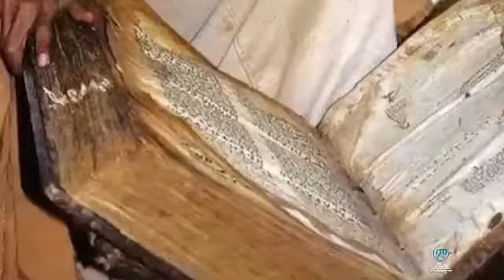🛑የበገና ምሽት ፲፬ ፥ ትንሳኤ የበገና ዝማሬዎች Begena mezmur collections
ዘትንሳኤ
Easter.

በዚህ  ቻናል የኢትዮጵያ ኦርቶዶክስ ተዋህዶ ሃይማኖት መዝሙራት፣ትምህርት እና የተለያዩ መልእክቶች ያላቸውን ለነፍሶ ብርታትን፣ለህይወቶ ፍሬ ነገርን የሚያስጨብጡ ቪድዮችን የሚከታተሉበት ነው ::
በቅርቡ በተለያዩ ቋንቋወች ማለትም   Ge'ez, Tigrgna, Afan oromo and  English እንመጣለን .
የበገና መዝሙራት እና ያሬዳዊ ዝማሬዎች ይቀርቡበታል  ። እርስወም ሱብስክሪብ በማድረግ ቤተሰብ ይሁኑ ለሌሎችም  ያጋሩ ።

እናመሰግናለን !

Ze ghionZe-Ghion Tube ዘግዮንmedinaze ghionze ghion tubeze ghion tube ዘግዮንze-ghion mediaze-ghion tubeze-ghion tube ዘግዮንzelesegnaበገና እንዴት አንዴት እንቃኝኒቆዲሞስአለሙ አጋአቤል በገናዘለሰኛዘለሰኛና መሰንቆዘግዮን ቲዩብየመሰንቆ መዝሙራትየበገና መዝሙሮችየበገና መዝሙሮች ስብስብየበገና ምሽት ፲፪ ፥ ኒቆዲሞስ የዓቢይ ጾም ፯ኛ ሳምንት የበገና ዝማሬዎች Begena mezmur collectionsየተመረጡ የዐቢይ ጾም የበገና መዝሙራትየበገና ምሽት ፲፬ ትንሳኤ የበገና ዝማሬዎችbegenaየትንሳኤ ዝማሬዎች